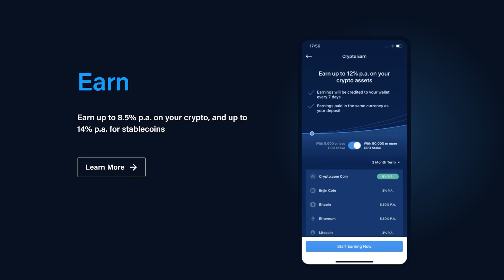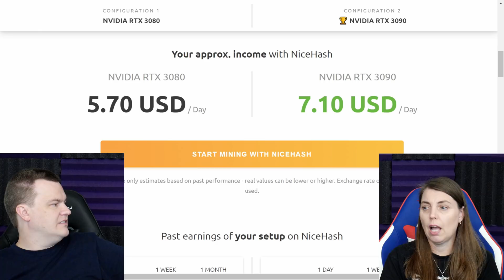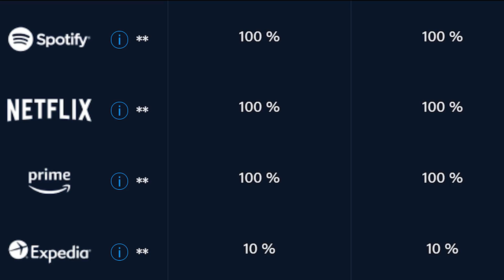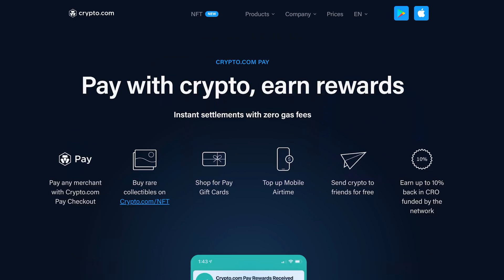RTX 3080 vs 3080 Ti — Which Should You Buy?